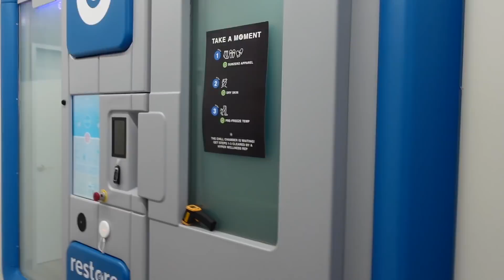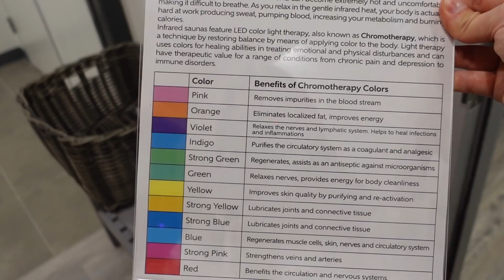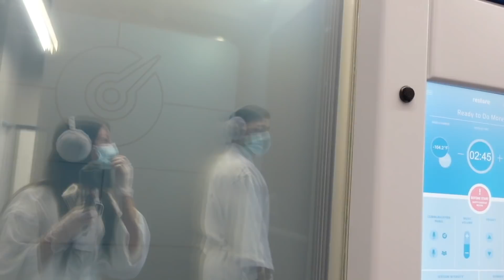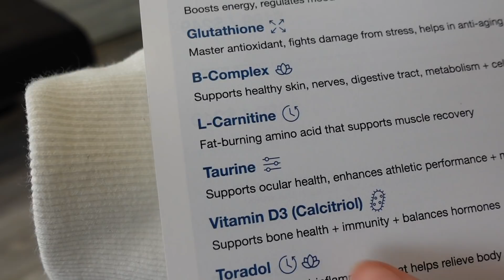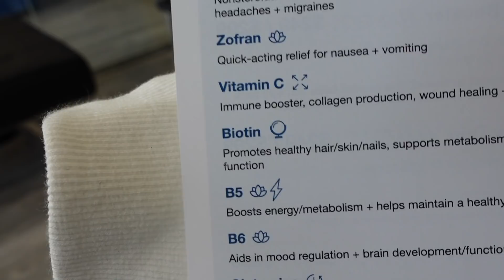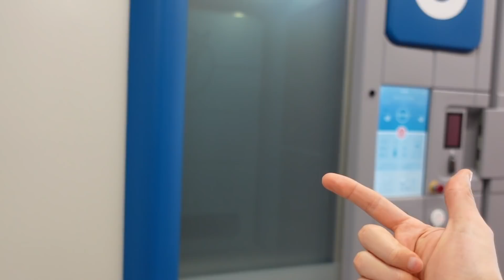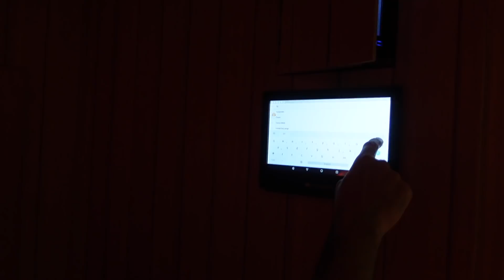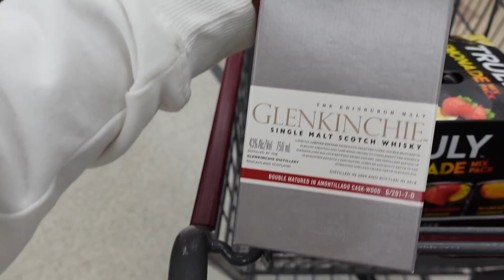VLOG | CELEBRANDO CON AMIGOS | LES HAGO CANASTAS DE PASCUA A LOS BEBES | Carol del Toro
Un vlog con un poquito de todo :) hacemos canastas para Allie & Liam. Celebramos con amigos y nos relajamos un poco.

xoxo
Carol